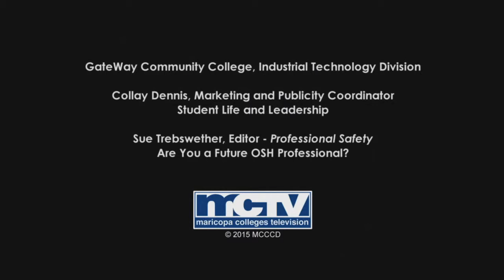OSH Careers at GateWay Community College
Looking for a flexible degree? How about occupational safety and health? OSH professionals can work in any industry around the globe. We keep workers safe, reduce risks and safeguard the environment with our technical and practical skills. We know a little bit about science and math to understand the technical side of our job, but we also have great communication skills to inform people of hazards and risks in the work place.

If a flexible OSH degree is what you are looking for, GateWay Community College is the only college in Arizona with an Occupational Safety and Health Technology Program. We offer flexible hybrid classes where students can learn technical skills online and then practice those skills on site.

You can either earn a certificate or an associates degree. Hey the pay is not to bad either. According to the BLS (Bureau of Labor Statistics) OSH Professionals with a degree earn above the national median salary. So if you are looking for something flexible, contact GateWay Community College to learn more.